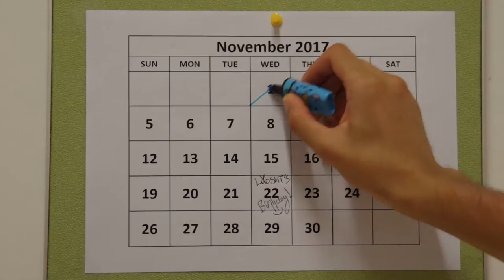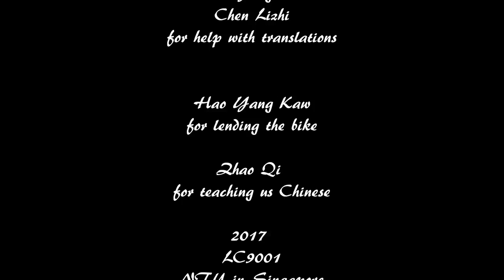LC9001 NTU: The Art of Chinese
LC9001: Young student, Kōng Huī Ruì embarks on a journey to learn 'The Art of Chinese'.
Subtitles: English, Pinyin & Chinese
Created with love by Cho Jungwook, Harjot "Jhoty" Kambo & Adam Kvita.

Made at Nanyang Technological University (NTU), Singapore as an oral project for course LC9001.

- Killer Tracks - Paradise Awaits
- Bill Conti - Gonna Fly Now
- Pritam, Amitabh Bhattacharya, Daler Mehndi - Dangal - Title Track
- Panjabi MC - Mundian To Bach Ke